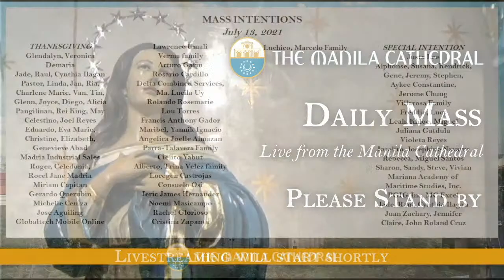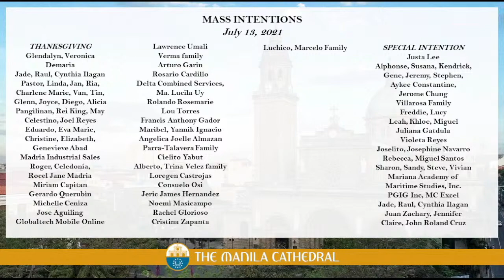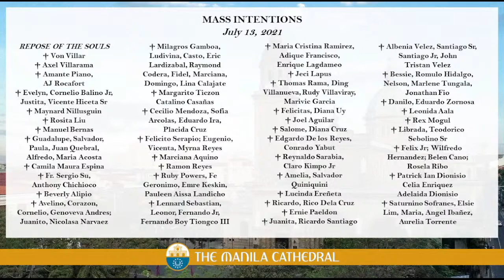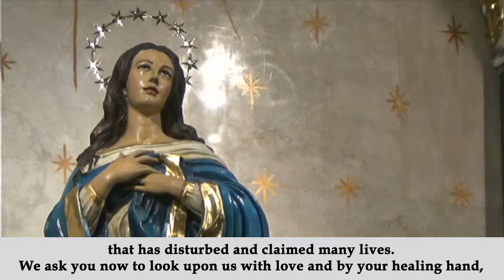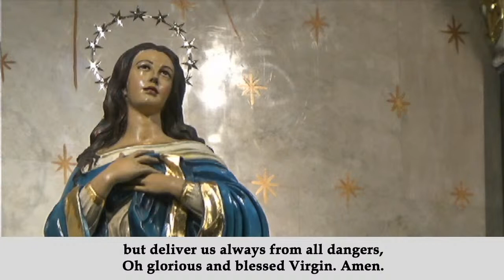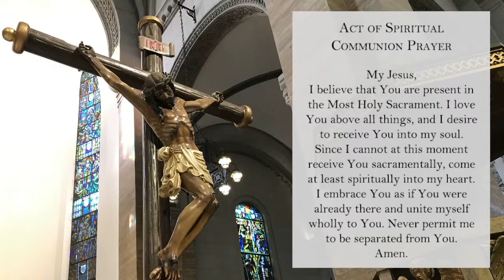Daily Mass at the Manila Cathedral - July 13, 2021 (12:10pm)